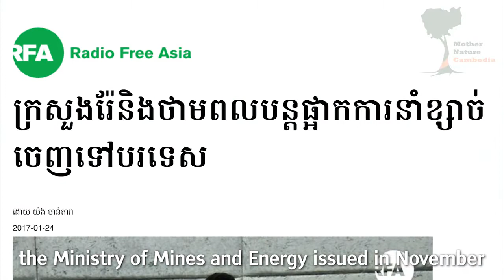Mother Nature Cambodia សំនួរធ្ងន់មួួយទៅកាន់ឯកឧត្ដមស៊ុយសែម បន្ទាប់ពីសកម្មជនរូបនេះបានរកឃើញថានៅតែមានការ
លីម គីមស័រ បានដាក់សំនួរធ្ងន់មួួយទៅកាន់ឯកឧត្ដមស៊ុយសែម បន្ទាប់ពីសកម្មជនរូបនេះបានរកឃើញថានៅតែមានការលួចនាំខ្សាច់ចេញទៅក្រៅប្រទេសស្របពេលដែលក្រសួងកំពុងតែហាមឃាត់។

Sand exports continue unabated, despite a standing ban. Mother Nature activist Lim Kimsor asks Minister for Mines and energy H.E. Suy Sem a question on this pressing issue.